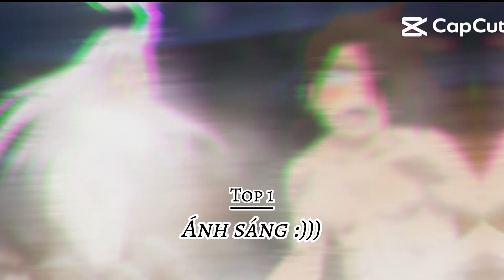Top 7 thứ đáng ghét nhất anime ( ý kiến riêng)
Thấy dạo này trên mạng nhiều quá nên thử làm xem, đây là ý kiến cá nhân của tui thôi có gì mọi người góp ý nhẹ nhàng đừng ném đá